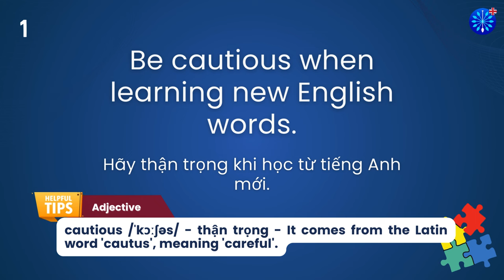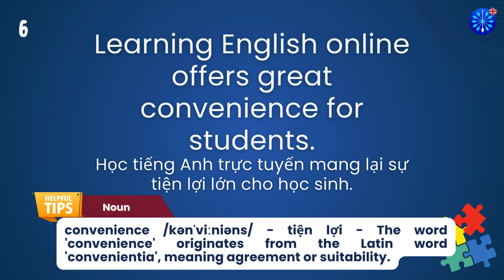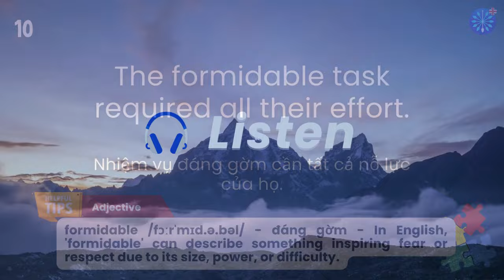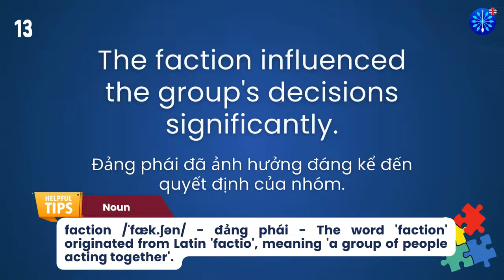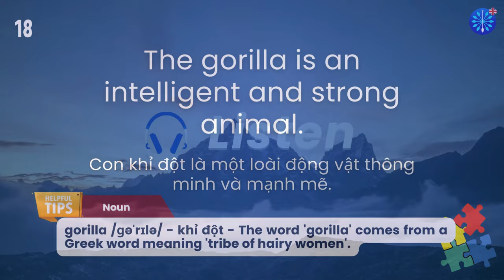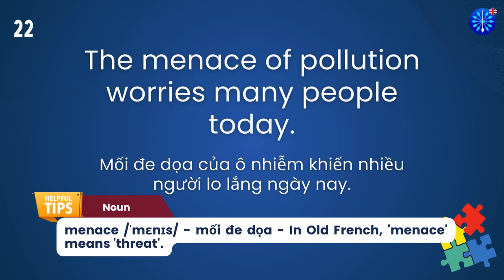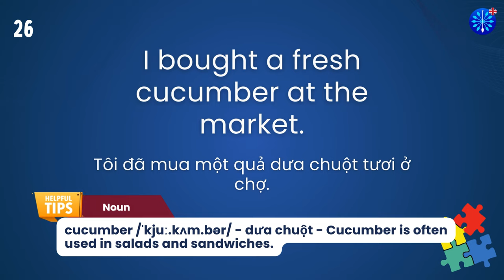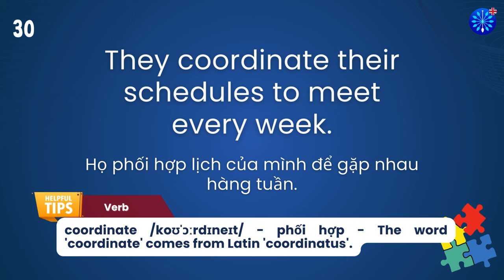Học Tiếng Anh | Từ Vựng Tiếng Anh TOEFL Phần 61/100 | Perfect for TOEFL Exam Prep | Words & Samples